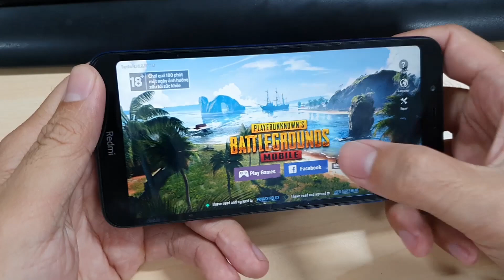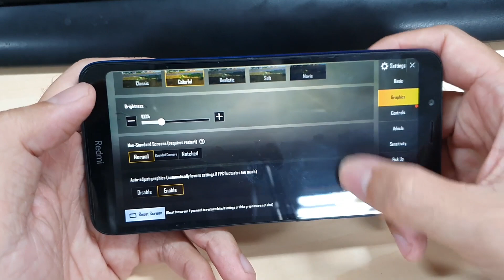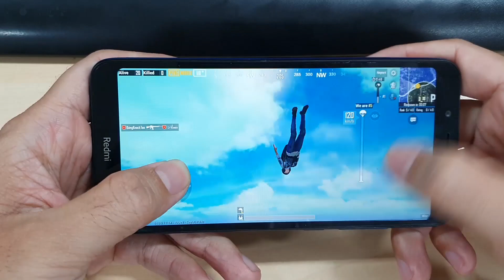Test Game PUBG Mobile on Xiaomi Redmi 7A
-- IPS LCD, 5.45", HD+, Qualcomm Snapdragon 439, 2Gb Ram, 32Gb Rom, 4000mAh--
Have Fun.